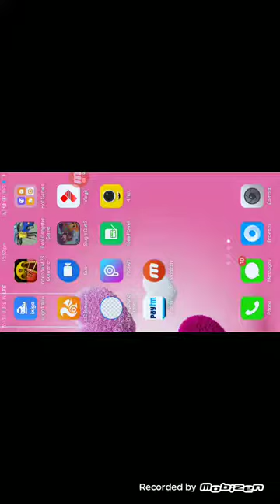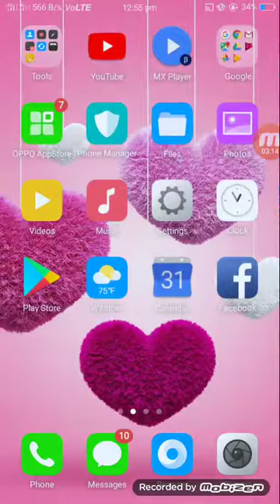New slugtera game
This is the new game